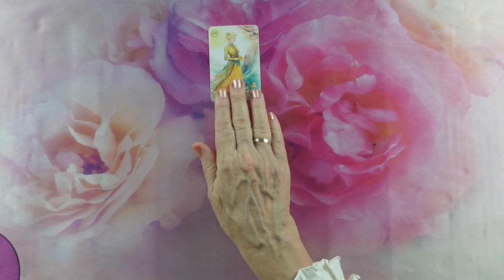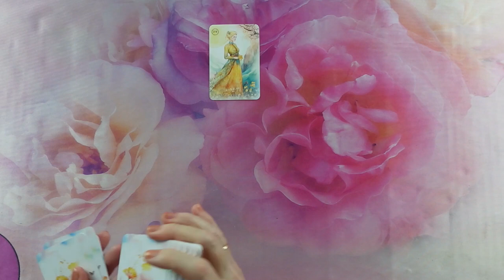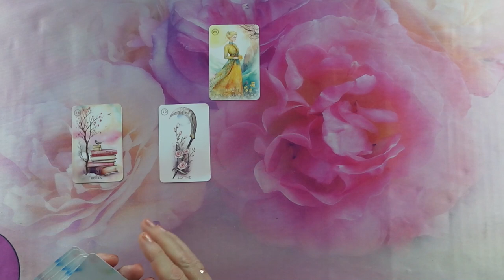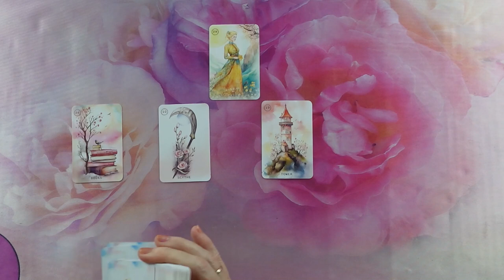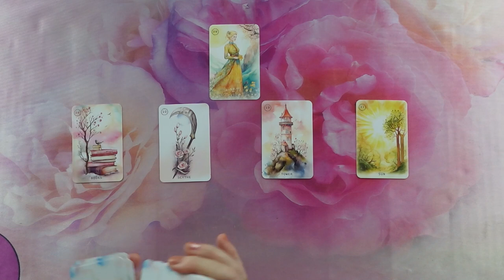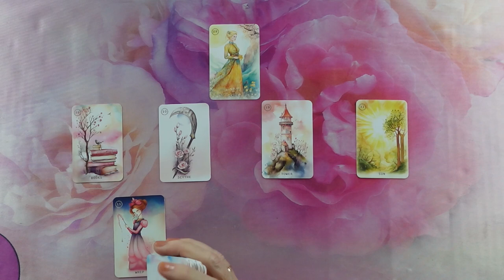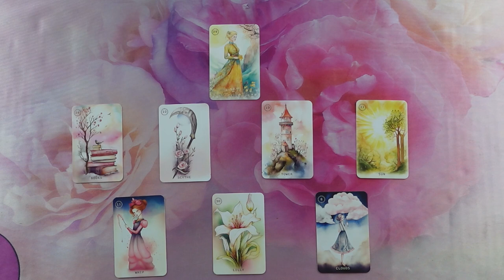Mit mutatnak a kártyák? Ez az üzenet MOST Neked szól❣